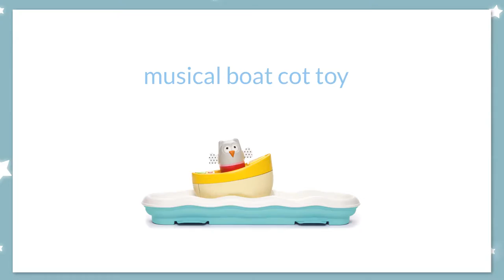Musical Boat Cot Toy by TafToys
Musical Boat Cot Toy Beautiful 3 in 1 soother; tummy-time toy and crawling aid. Attaches safely to the cot rails; with music; movement and light projection. Can be placed on the floor to encourage tummy-time play. Remove boat from the base to encourage crawling. Requires 3 x AAA batteries (not included).